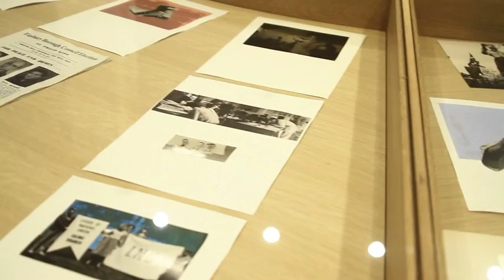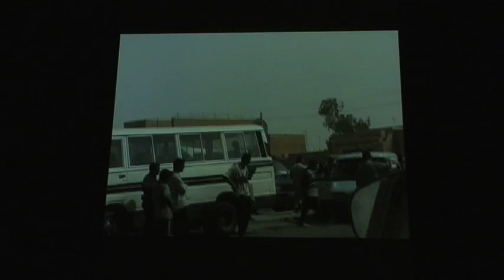Goshka Macuga - Instalacja w Whitechapel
Goshka Macuga  instalacja w Whitechapel inspirowana Guernicą Picassa. Instalacja zrealizowana w ramach Polska! Year.

Autorzy: Marta Dzido, Piotr Śliwowski, Tomasz Suski.
Produkcja: Emotikonfilm 2010